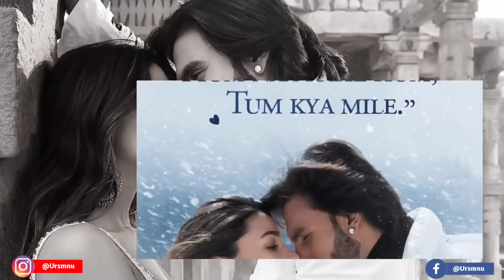Gadar 2 Vs OMG 2,Gadar 2 Box Office Collection, Omg2 Box Office, Jailer , Bhola Shankar, Sunny Deol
Gadar 2 Record Breaking Advance Booking Report | Gadar 2 Box Office Collection | Sunny Deol,

Gadar 2 Advance Booking Record
Gadar 2 Advance Booking Uttar pradesh
Gadar 2 Advance Booking Punjab
Gadar 2 Pakistan Media
Gadar 2 Vs Pathaan Advance Booking
Akshay kumar
Sunny Deol
Shahrukh khan

सनी देओल की फ़िल्म गदर 2 की एडवांस बुकिंग ने तोड़ा पठान का बड़ा रिकॉर्ड शाहरुख खान से आगे निकले सनी देओल

Directed by
Anil Sharma
Written by
Shaktimaan Talwar
Produced by
Anil Sharma
Starring
Sunny Deol
Ameesha Patel
Utkarsh Sharma
Simrat Kaur
Cinematography
Najeeb Khan

OMG 2 Vs Gadar 2 Box Office Collection,
Gadar 2 Vs OMG 2 Box Office Collection,
Akshay Kumar OMG2 Vs Sunny Deol Gadar 2,
Gadar 2 Box Office Opening
Gadar 2 First Day Box Office Report
Gadar 2 First Day Box Office Prediction
Gadar 2 Trailer
Gadar 2 Most Viewed
Gadar 2 Songs
Gadar 2 Teaser Views
Gadar 2 Record Breaking
Gadar 2 Release date
Gadar 2 Promotion The Kapil sharma show
Gadar 2 Update Gadar 2 News
Gadar 2
Sunny Deol
Jawan
Amisha Patel
Anil Sharma
Shahrukh khan
Salaar
Prabhas

OMG 2 Teaser,
OMG 2 Teaser Trailer,
OMG 2 Akshay Kumar,
Akshay Kumar OMG2,
Akshay Kumar OmG2 Trailer,
Oh My God 2 Trailer,
OMG 2 Budget,
OMG 2 Trailer Record,
OMG 2 Film,
OMG 2 Teaser Review,
OMG 2 Trailer Review,

OMG 2 Advance Booking Collection,
OMG 2 Advance Booking Total,
Gadar 2 Ki Kamai,
OMg2 ki Kamai,
OMG 2 Box Office Collection Day 1,
OMG 2 1st Day Box Office Collection,
OMG 2 Total Collection,
OMg2 Worldwide Collection,

Box Office Collection , Gadar: Re-Release 1st Day Collection ,gadar 2 official update , gadar 2 official trailer zee studios,

Omg2 Vs Gadar 2,Gadar 2 Vs OMG 2,

Rajni The Jailer Box Office Collection,
Jailer Hindi Movie,
Jailer Advance Booking Collection,
Jailer Full Movie Hindi,
Rajinikanth Jailer Movie Hindi,
Jailer Box Office Collection,
Jailer worldwide collection,
Jailer 1st Day Box Office Collection,

Rocky Aur Rani ki Prem Kahani Box Office Collection,
Rocky Aur Rani Ki Prem Kahani Budget,
Rocky Aur Rani ki Prem Kahani Songs,
Rocky Aur Rani ki Prem Kahani Dindhora Song,
Rocky Aur Rani ki Prem Kahani Tum Kya Mile Song,
Rocky Aur Rani ki Prem Kahani Movie,
Rocky Aur Rani ki Prem Kahani Full Movie,
Rocky Aur Rani ki Prem Kahani 1st Day Box Office Collection,
Rocky Aur Rani ki Prem Kahani,
Ranveer Singh,
Alia Bhatt,
Jaya Bachchan,
Shabana aazhmi,
Karan Johar,
Ranveer Singh Alia Bhatt,
RRKPK Box office collection
RRKPK Ful movie,
Rocky Aur Rani ki Prem Kahani Total Collection,

Review Bazaar,

Gadar 2 Ud jaa Kale Kawan,
Gadar 2 Khairiyat Song,
Gadar 2 New Songs,
Gadar 2 Trailer,
Gadar 2 Kb aayegi,
Gadar 2 Sunny Deol,
Sunny Deol ki Gadar 2 Ki kamai,
sunny Deol Ki Gadar,